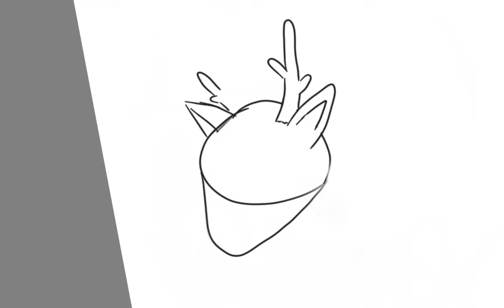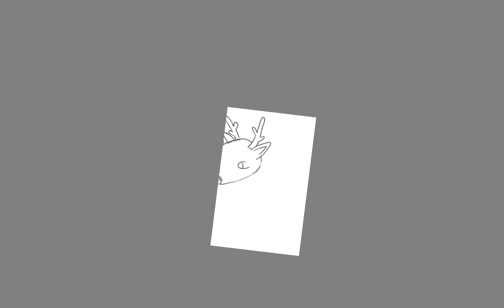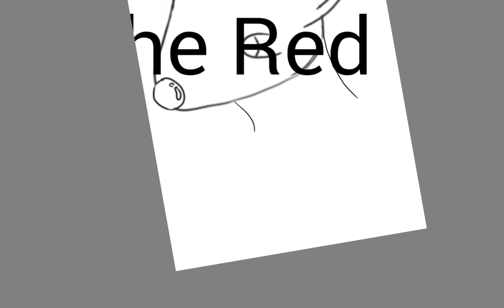Rudolph the Red Nosed Reindeer|Warning Worst Drawing Ever